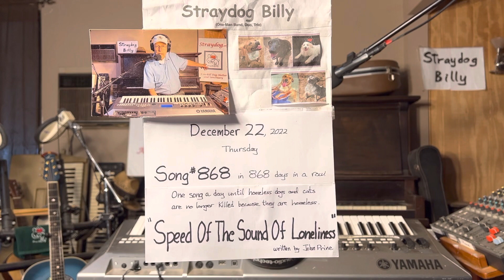Speed Of The Sound Of Loneliness – #868 in 868 days in a row – written by John Prine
If the U.S. government would reimburse veterinary clinics to spay/neuter all dogs and cats brought to their clinics for spay/neuter procedures in the same way as the U.S. government reimburses pharmacies to administer Covid vaccines to all who ask for a vaccine, the over population problem in the dog and cat world would end, and we as a society would stop allowing an average of 972 dogs and cats to be euthanized every day in the overcrowded shelters across our country. We taxpayers are currently spending over two billion dollars ($2,000,000,000) per year to maintain city and county animal kill shelters across our country.

STRAYDOG NO-KILL DOG SHELTER – In October 1994 after purchasing a 20-acre piece of land out in the country with a small cabin on it and initially building 4 kennels to house 8 of our then 11 rescues—3 stayed in the small cabin with me, Bill Arnold (aka Straydog Billy) and my wife, the late Pat Arnold (who passed on suddenly and unexpectedly due to a brain aneurysm in 2003). We moved (with our 11 rescued, formerly stray dogs) onto our newly acquired land in October 1994, and then in 1997 we officially co-founded Straydog Inc., a Texas non-profit corporation, receiving 501(c)(3) TAX EXEMPT STATUS from the IRS in 1998. Straydog No-Kill Dog Shelter (Straydog Inc.) is still going strong today, now led by my 2nd wife, Straydog Shelter Director Juana Vazquez Arnold, still rescuing, rehabilitating, spaying and neutering and adopting out formerly stray and other formerly homeless dogs (and once in awhile cats), and any dog who doesn’t get adopted has a forever home at Straydog No-Kill Dog Shelter and Sanctuary (Straydog.org)